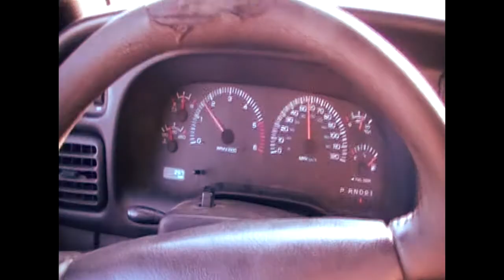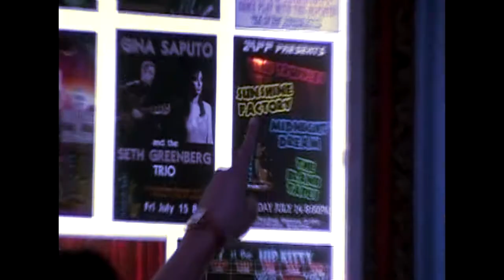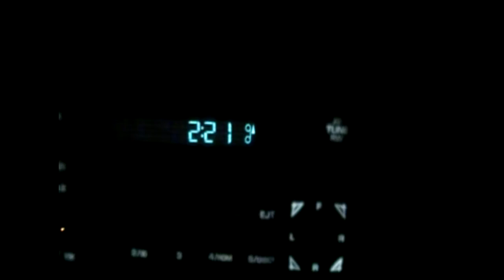"Jellyfish" Sunshine Factory - Music Video